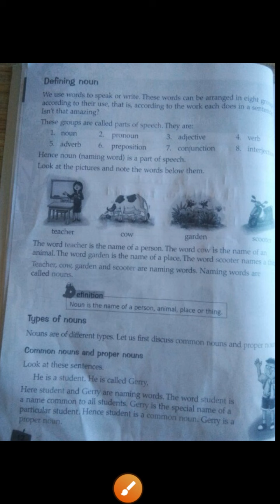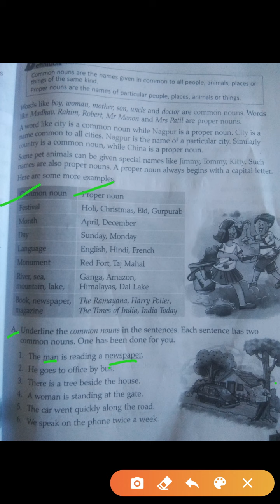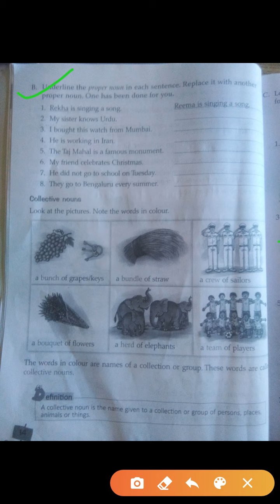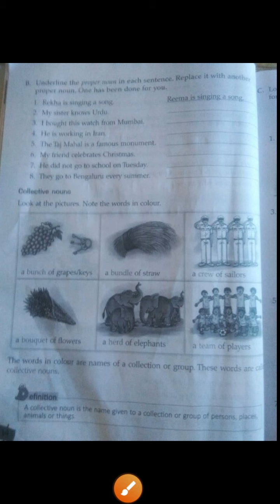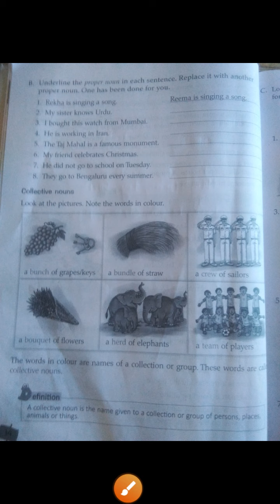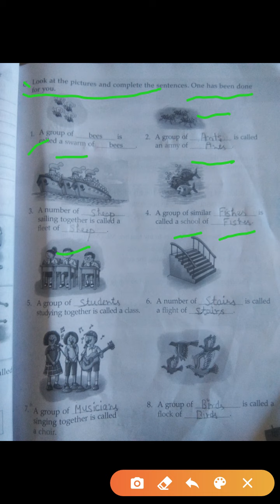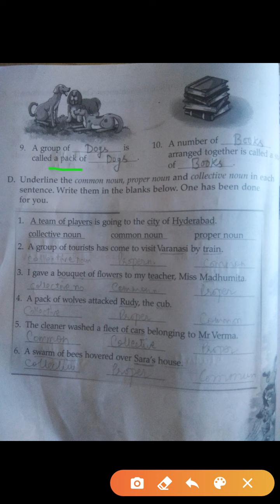Class 3rd Subject -English Grammar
Chapter 2nd Nouns